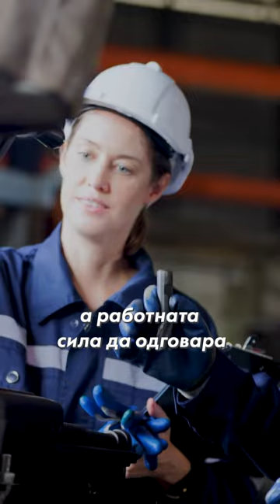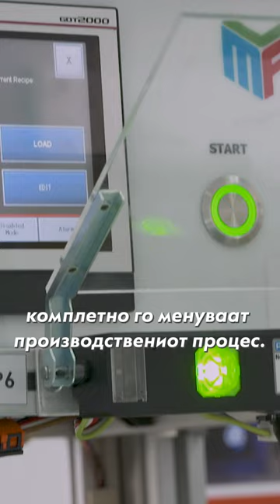Компаниите не го препознаат потенцијалот на младите иноватори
Постои голем јаз на пазарот на труд меѓу вештините на оние кои бараат работа и вештините што им се потребни на фирмите.